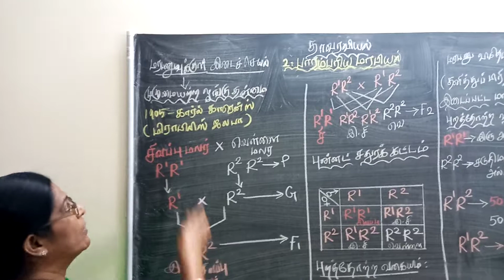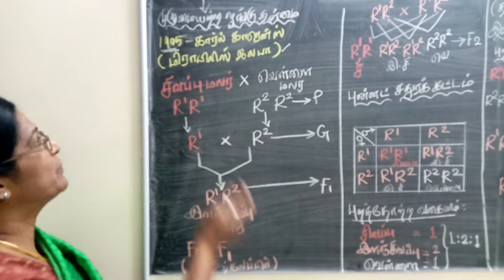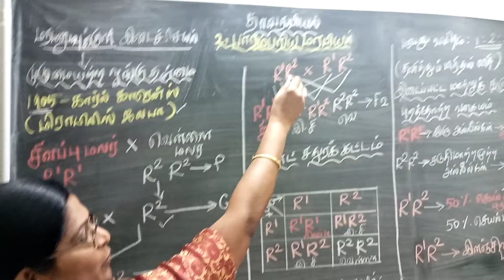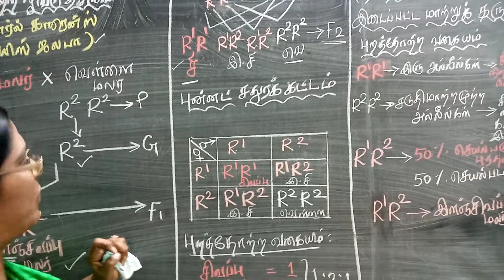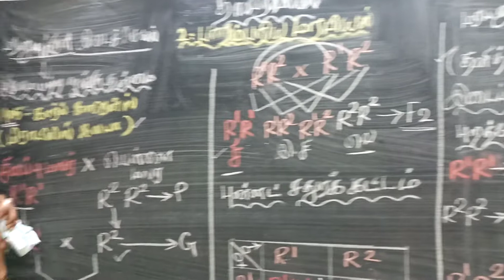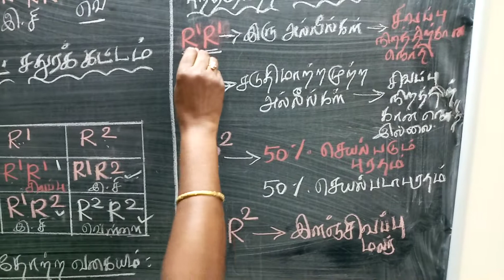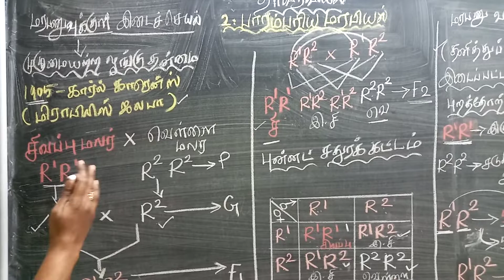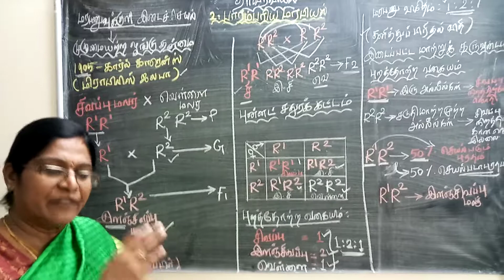XII STD _ INCOMPLETE DOMINANCE (GENE INTERACTION)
CLASSICAL GENETICS _TAMIL MEDIUM